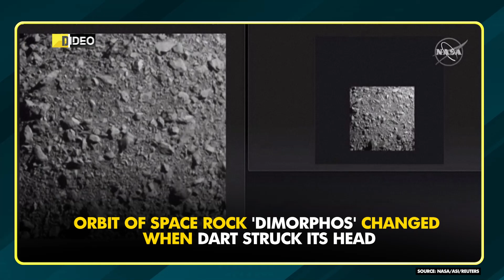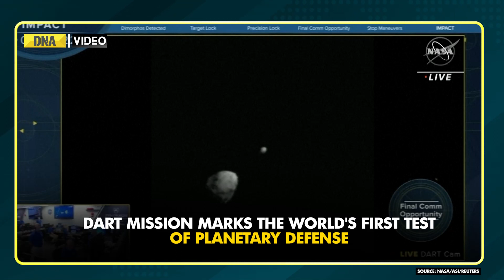Mission Successful! NASA confirms DART mission succeeded in shifting asteroid’s orbit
US space agency NASA confirmed that its recent attempt to alter the path of an asteroid happened successfully. The fridge-sized DART impactor deliberately smashed into the moonlet asteroid Dimorphos on September 26, pushing it into a smaller, faster orbit around its big brother Didymos.